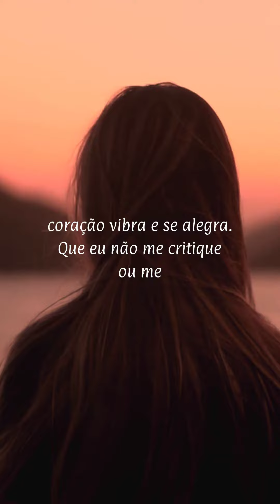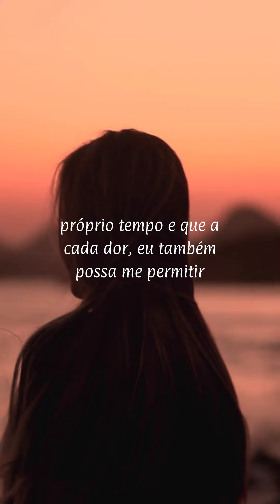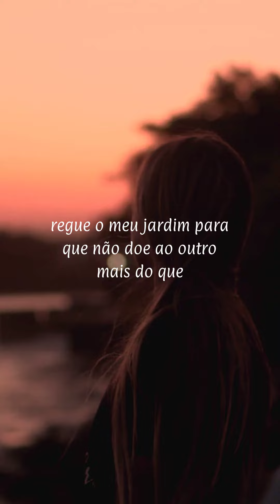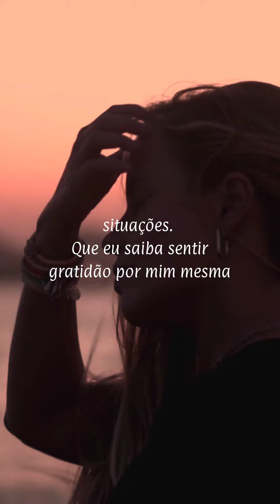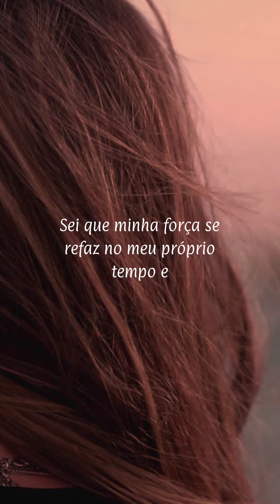Oração do Amor Próprio/ 21 Dias!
Este é um convite para uma jornada de autodescoberta e transformação interior.

O amor próprio é a base de uma vida plena e feliz. Neste vídeo, oferecemos uma poderosa oração que irá guiá-lo(a) rumo à reconexão com sua essência e ao fortalecimento do seu relacionamento consigo mesmo(a).

Durante 21 dias, comprometa-se a dedicar alguns minutos do seu dia para esta prática. Permita-se mergulhar profundamente em seus pensamentos, sentimentos e aspirações. Convide a energia do amor próprio para irradiar em todas as áreas da sua vida, cultivando uma relação mais compassiva e gentil consigo mesmo(a).